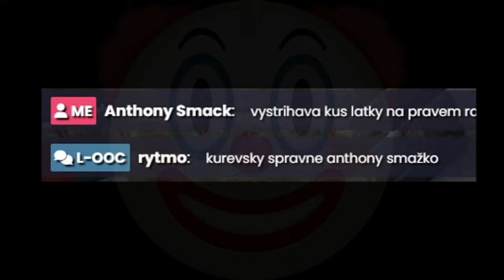Návštěva #3 │ Provide RolePlay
lol čau, nevim co mám říct kámo

Lidi co jsou v tomto videu tak nedostanou zaplaceno za jejich účast. Mají štěstí že já, celebrita, slávná osobnost použila svůj volný čas a dala je do mého videa.
Toto video nemá dostatečnou hodnotu a nedá se použít jako důkazy k předaní A-T na řešení ticketu či reportu.

Tímto videem nechci špinit server Provide RolePlay.
Veškeré klipy v tomto videu jsou vytržené z kontextu a tak vůbec nevíte jaká byla příčina tamtoho či tohoto atd..